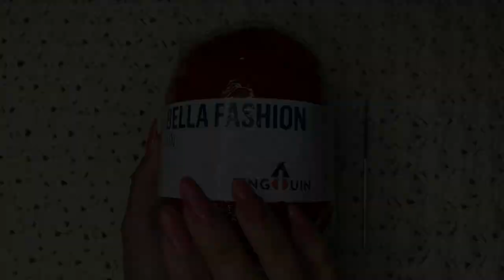Blusa fácil de crochê Zig Zag ( Parte 1)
Blusa super fácil em crochê!
Iniciantes conseguirão fazer tranquilamente, pois os pontos utilizados para confeccionar ela são bem simples.

Materiais utilizados:
- 3 novelos Bella Fashion cor 2306